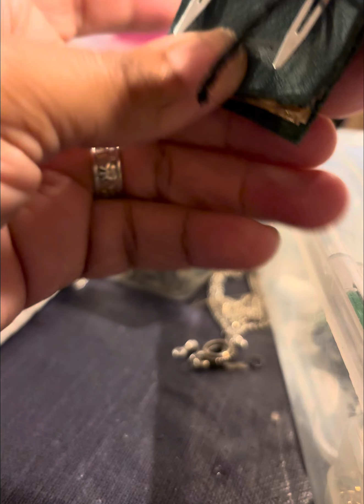Creativity!!! A woman of many talents❤️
Jambalaya talks-creating jewelry in my studio.